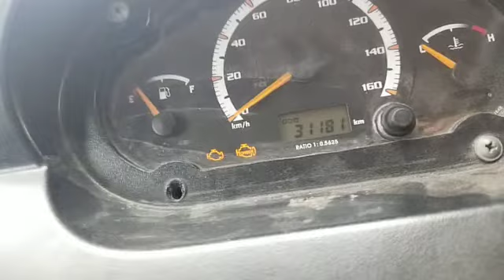2019 TATA MagicExpress 4X2MiniBus